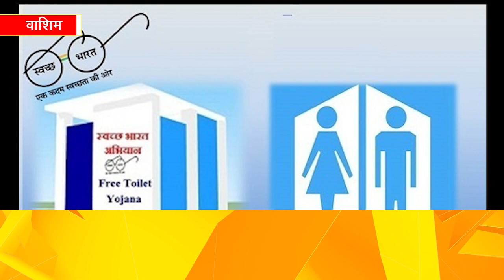WASHIM SUPERFAST 31 03 2023